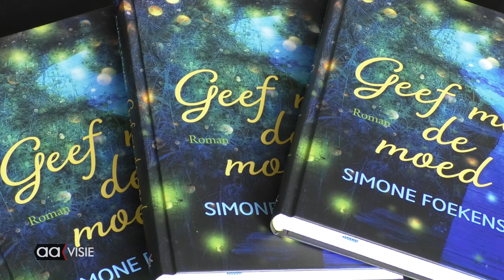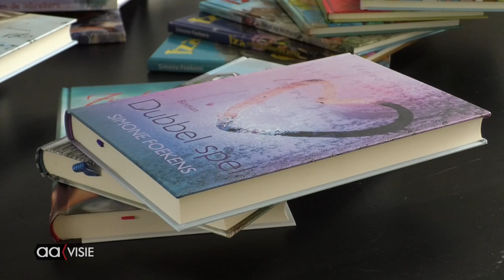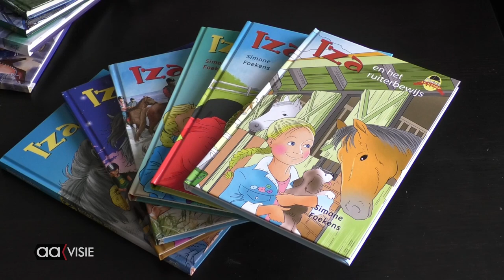Nieuwe relatie inspiratiebron voor boek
Ze schreef al een tiental romans en kinderboeken, maar ze nam zeker vier jaar de tijd om het boek 'Geef me de moed' te schrijven. Deze nieuwe roman van Schrijfster Simone Foekens verschijnt op woensdag 26 mei via uitgeverij Zomer & Keuning.